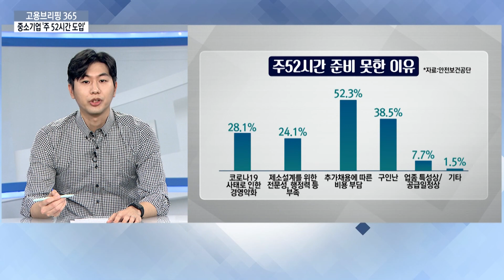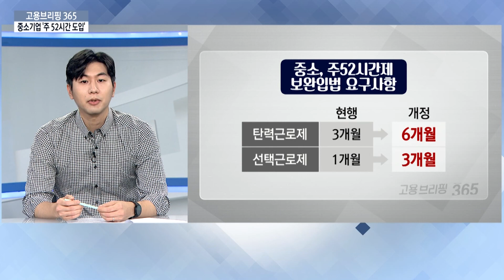❗ 중소기업 ‘주 52시간 도입’ ❗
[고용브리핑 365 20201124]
 [이슈픽] 중소기업 ‘주 52시간 도입’
 주 52시간 근무제가 도입된 지 2년이 지났습니다. 300인 이상인 기업을 중심으로 근로시간을 줄이면서 과로공화국 오명을 벗고 일과 개인 삶을 중시하는 워라밸 인식이 확산하고 있는데요. 내년 1월 이후 부터 50인 이상 300인 미만 사업장에도 주 52시간제가 본격적으로 도입됩니다. 이슈픽에서 살펴보겠습니다.

[뉴워드] 샐러던트
 샐러던트는 직장인을 뜻하는 샐러리맨(salaried man)과 학생을 뜻하는 스튜던트(student)가 더해진 말로 공부하는 직장인을 의미합니다.